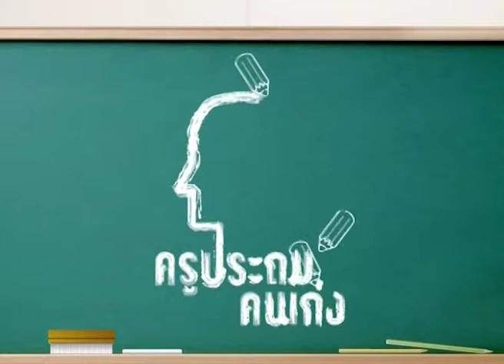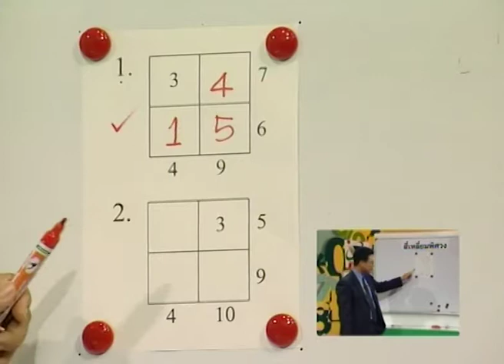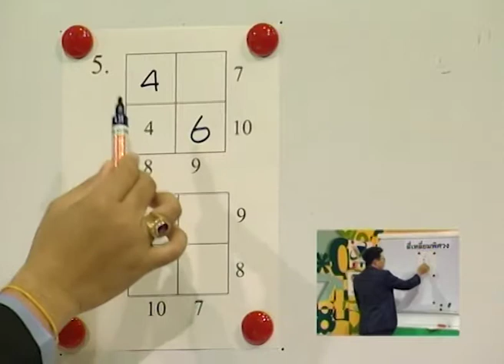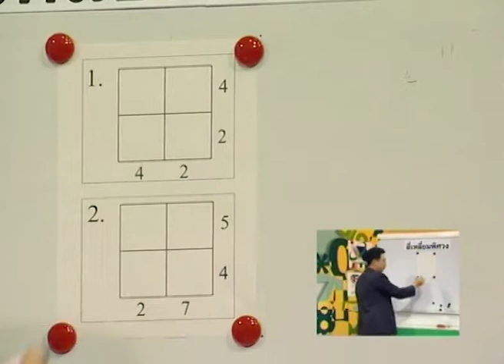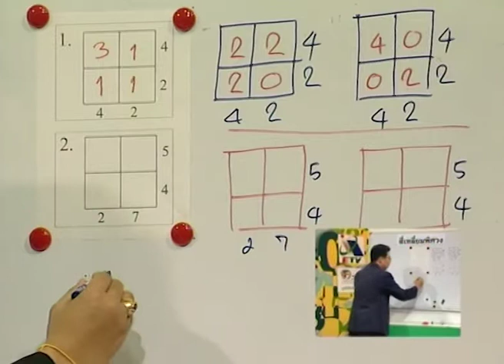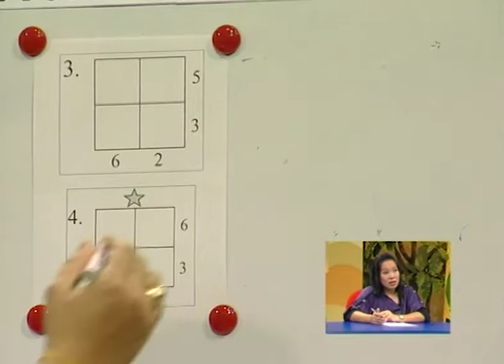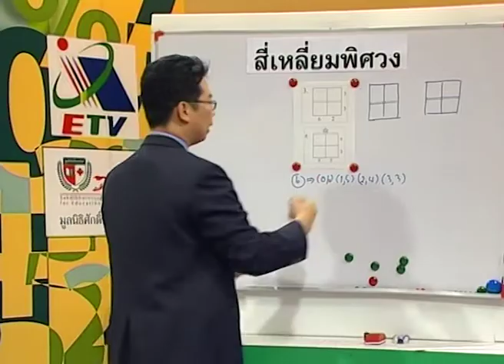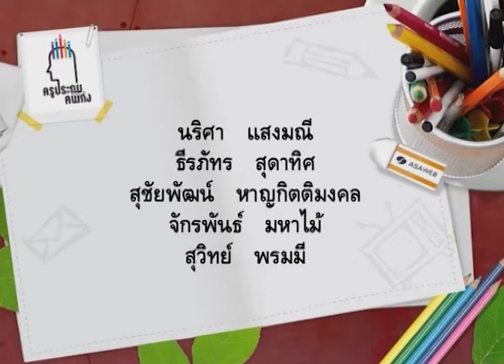รายการ ครูประถมคนเก่ง Part 8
เทคนิคการสอนกลุ่มสาระการเรียนรู้คณิตศาสตร์
เรื่อง ทักษะกระบวนการทางคณิตศาสตร์

บรรยายโดย  อาจารย์ภีมวัจน์  ธรรมใจ
นักวิชาการคณิตศาสตร์ สาขาคณิตศาสตร์ประถมศึกษา
สถาบันส่งเสริมวิทยาศาสตร์และเทคโนโลยี (สสวท.)
ออกอากาศทางสถานีวิทยุโทรทัศน์เพื่อการศึกษา (ETV)

ผลิตโดย มูลนิธิศักดิ์พรทรัพย์
ร่วมกับ ศูนย์เทคโนโลยีทางการศึกษา สำนักงาน กศน. กระทรวงศึกษาธิการ